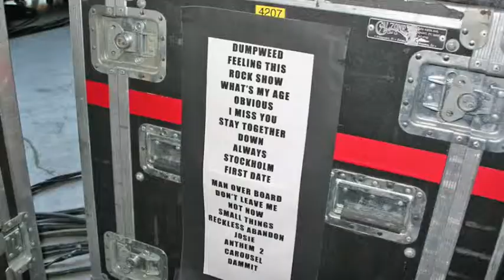Tom Delonge Signature guitars Mark Hoppus 2009 Reunion Tour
Various photos of Tom Delonge and Mark Hoppus during their 2009 reunion tour.

Note: Tom Delonge playing his epiphone in one of the photos.